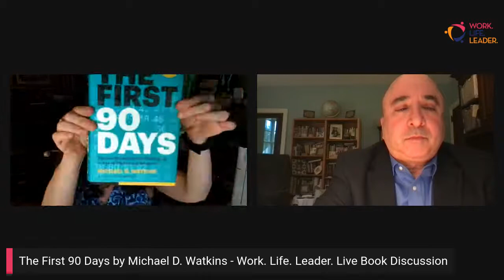The First 90 Days by Michael Watkins - Work. Life. Leader. Live Book Group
Join Work. Life. Leader. CEO Julie Cohen, and Bill Hyman, Executive Coach and HR Consultant, as they discuss the book 'The First 90 Days' by Michael Watkins. They'll review 10 strategies that support leaders to get through successful transitions, and how you can apply them, regardless of your level. You do NOT need to read the book to get value from the conversation.